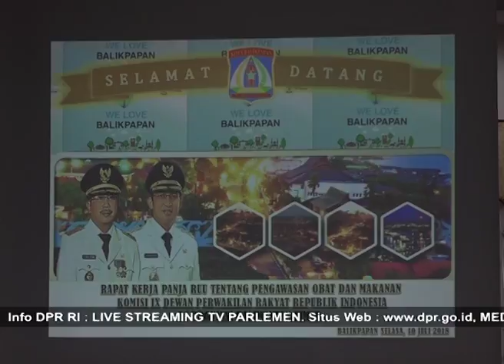DPR RI - PENGUATAN KEWENANGAN BPOM SANGAT PENTING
NARSUM : DEDE YUSUF MACAN EFFENDI / Ketua Komisi IX DPR RI / FPD / Dapil JABAR II
SUIR SYAM / Anggota Komisi IX DPR RI / FPGERINDRA / Dapil SUMBAR I